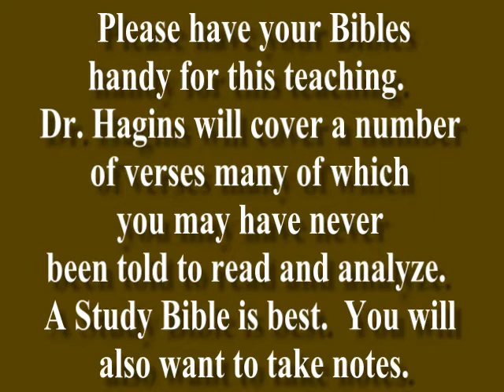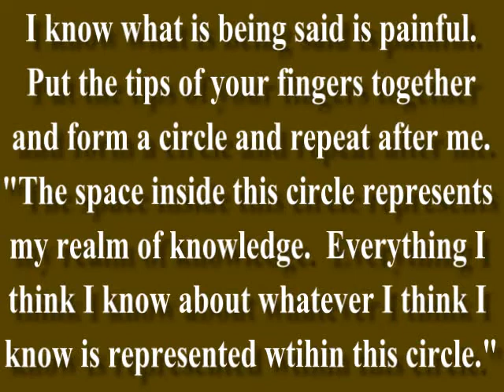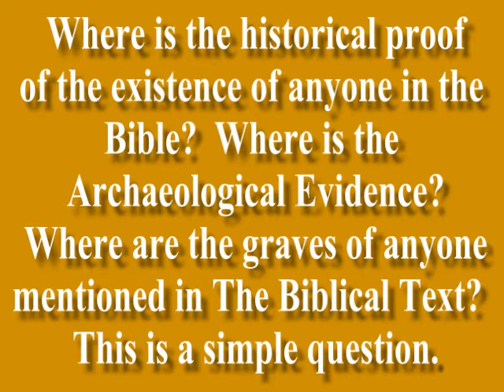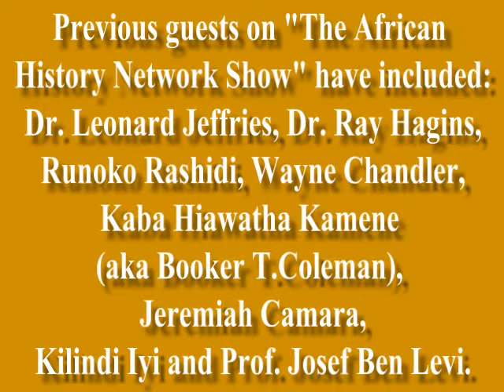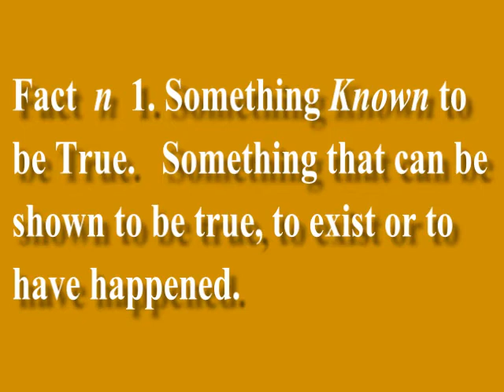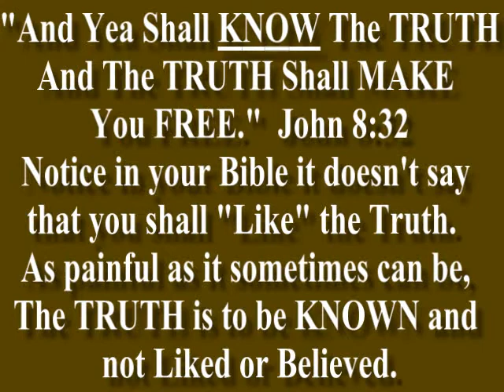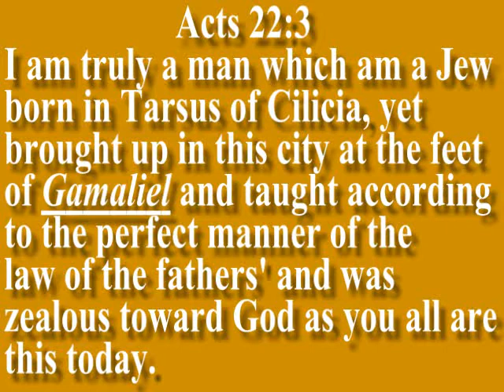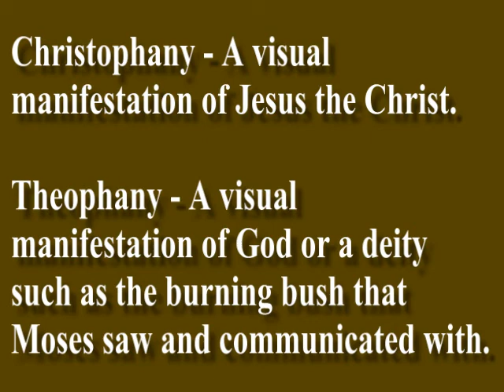Paul and Paulinianism - Lesson 1 - Part 3 - Dr. Ray Hagins